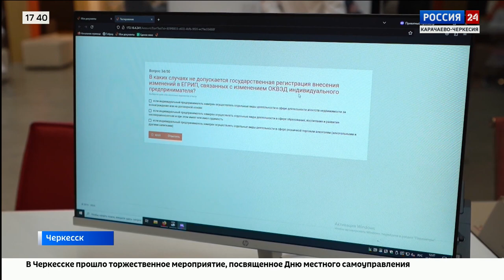"Вести Россия 24" Эфир от 23.04.2024